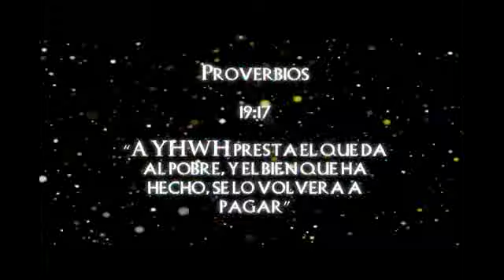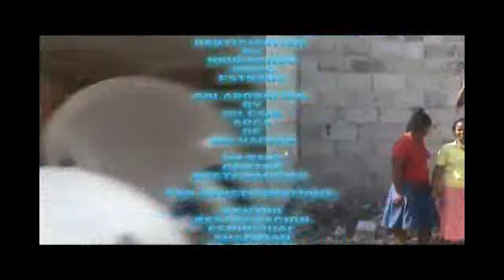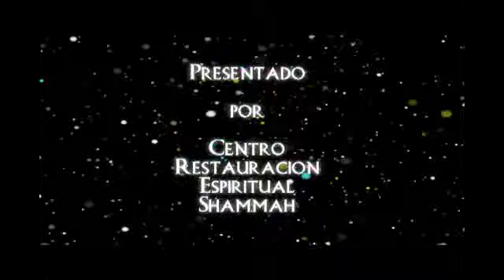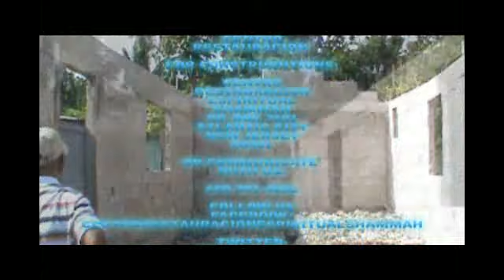Asistiendo a las Misiones.mp4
Nuestro corazon esta en las Misiones. Siendo tocados por la vision de DIOS por la vision de la Iglesia Arca de Salvacion. La cual pastorea nuestra hermana Pastora Fanny Calderon en Barahona Santo Domingo. Nos movemos a asistir en recuadacion de fondos para asistir con los gastos de la construcion de el centro de congregacion. Recuerda "A Jehová empresta el que da al pobre, Y él le dará su paga. Proverbios 19:17". DIOS les colme de completa paz y nuestro deseo es que sean prosperados en todas las cosas, y que tengan salud, así como prospera sus alma.